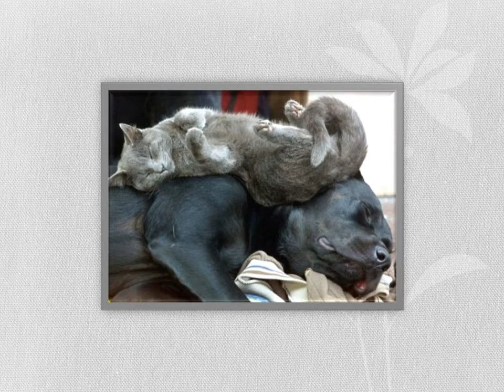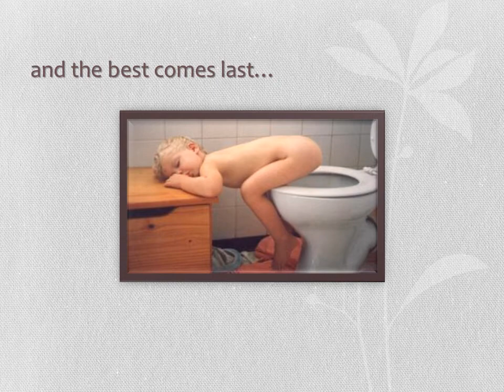Have You Ever Been This Tired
Children, cats, dogs, monkeys and more just plain passed out asleep, here there and everywhere!
Photos: All images via chain Email.